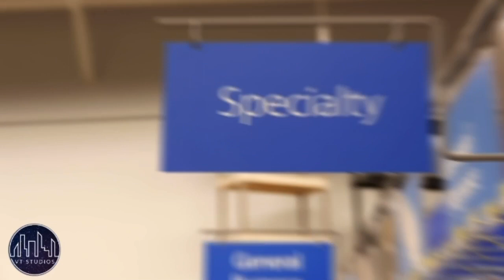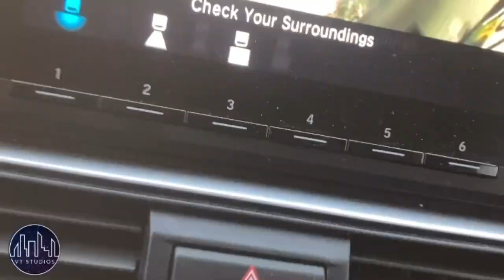Window Shopper (Official Audio) [Visualizer]